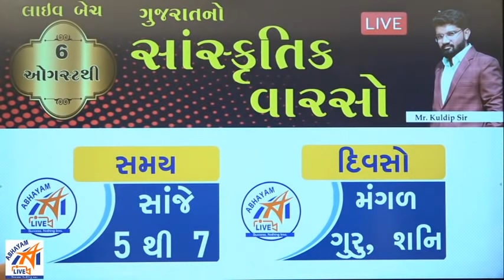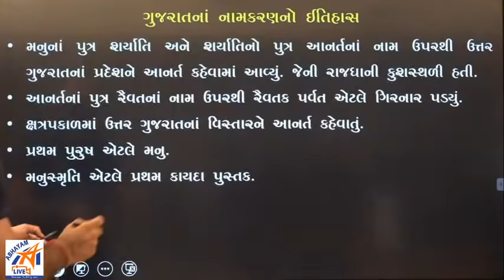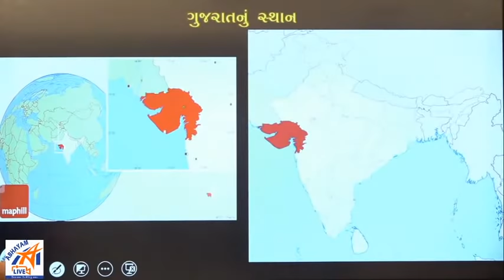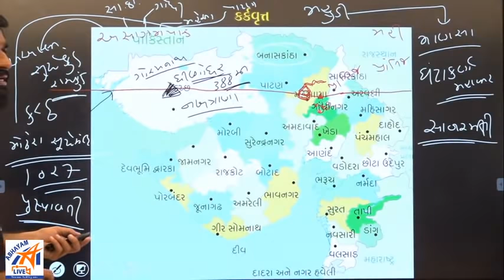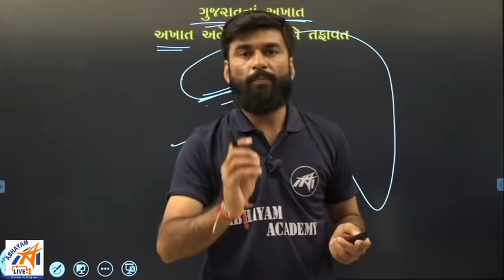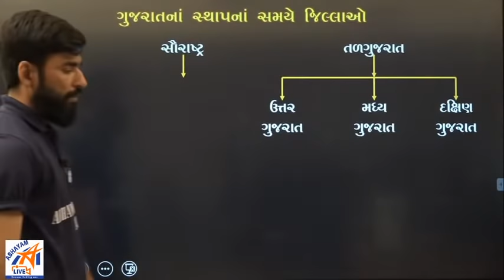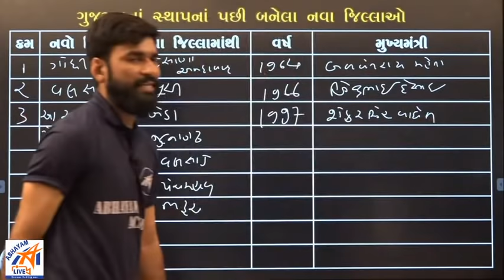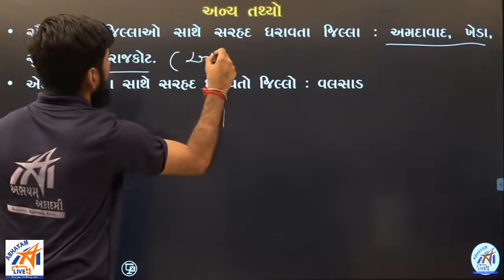ભૂગોળ । ગુજરાત : સ્થાન , સીમા , વિસ્તાર । by Dr. Mer sir